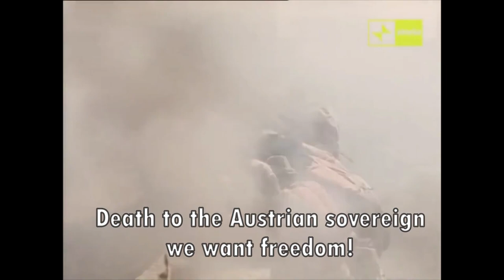"Inno a Oberdan - hymn to Oberdan" : Italian unification's chant, English subtitles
Guglielmo Oberdan was an Italian patriot and irredentist, executed by the army; in the 1800's Trieste was still under Austrian rule,and there this song was written.
The chant became popular in the period of the Italian unification wars, and in the future it became important even in the first and second world wars; during the second world war the text was changed, becoming a hymn against the king, sung by the fascist forces of the Italian social republic.

The footages that I used for the video are all from the old film "Garibaldi il Generale" ,where the garibaldini volunters are fighting against the kingdom of Sicily's army, so the song and the campaign are not completely related,not at all at last.